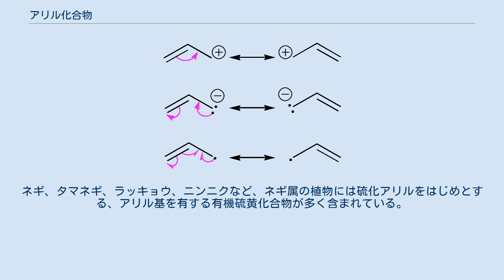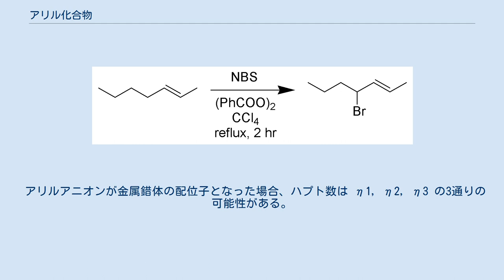アリル化合物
アリル基の構造 アリル化合物（アリルかごうぶつ、allyl compound）とは、2-プロペニル (2-propenyl) 基 -CH2CH=CH2 を持つ化合物の総称である。
2-プロペニル基はアリル基 (アリルき、allyl group) とも呼ばれ、IUPAC命名法では慣用名とされる。
ただし、イソプロピル基などとは異なり、アリル基をさらに置換命名法で誘導した名称（例：2-メチルアリル基）を使用できる。
 なお、日本語表記においては r と l を区別できないことから、芳香族基を示す aryl group は本記事のアリル基と区別するため「アリール基」と字訳することになっているので、注意が必要である。
 「アリル」の語源はユリ科ネギ属の属名 Allium に由来する。
ネギ、タマネギ、ラッキョウ、ニンニクなど、ネギ属の植物には硫化アリルをはじめとする、アリル基を有する有機硫黄化合物が多く含まれている。
 アリル化合物、特に1位に電子求引性や電子供与性の原子あるいは基を持つアリル化合物は反応性に富み、種々の反応や重合反応に利用される。
 アルケンにおいて、二重結合に隣接する炭素の位置を アリル位 と呼ぶ。
これはアリル化合物に限らず、例えば1-ヘキセンの3位や、シクロヘキセンの3または6位もアリル位と呼ばれる。
アリル位の炭素はアルカンと同じ sp3炭素であるが、二重結合の作用により特徴的な性質を示す。
 上からアリルカチオン、アリルアニオン、アリルラジカル アリル基が遊離したカルボカチオン、カルボアニオン、ラジカルは、いずれも共鳴により安定化される。
そのため、アリル位に脱離基を持つ化合物は SN1' 反応（アリル転位のひとつ）など、アリル基の中で二重結合の位置がシフトする転位反応を起こす。
 ウォール・チーグラー反応において臭素が選択的にアリル位に導入されるのは、中間体のアリルラジカルが安定なためである。
 アリル基はアルコールやアミンの保護基として用いられる。
パラジウム触媒などで脱保護される。
 立体化学においては、炭素炭素二重結合の骨格が平面構造をとることで、アリル位の置換基は立体配置に関して特徴的な影響を受ける（アリル歪みなど）。
 アリルアニオンが金属錯体の配位子となった場合、ハプト数は η1, η2, η3 の3通りの可能性がある。